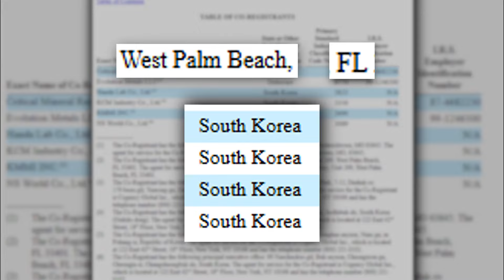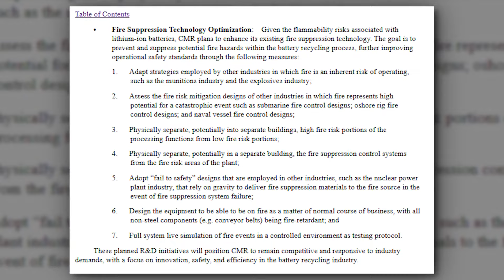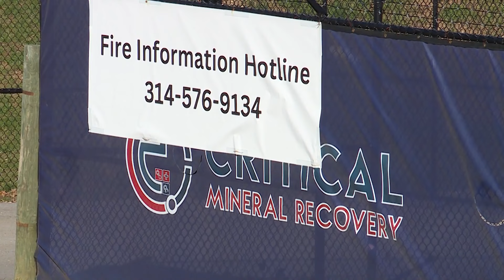Burnt recycling center plans merger with new STL headquarters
The company destroyed in a large Fredericktown fire, Critical Mineral Recovery (CMR), revealed plans to not just rebuild but also expand.